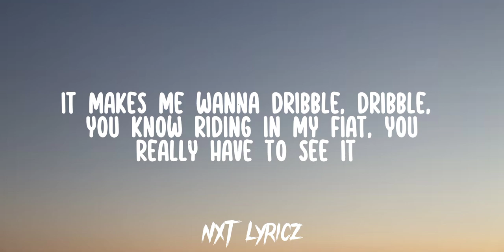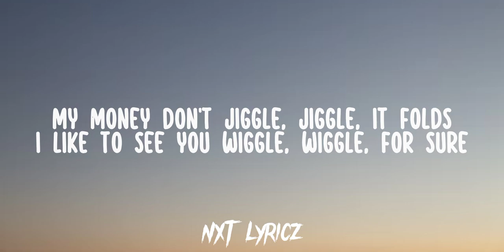Dukes & Jones X Louis Theroux - JIGGLE JIGGLE (Lyrics)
my money don't jiggle jiggle it folds lyrics tiktok remix song

Duke & Jones x Louis Theroux - Jiggle Jiggle